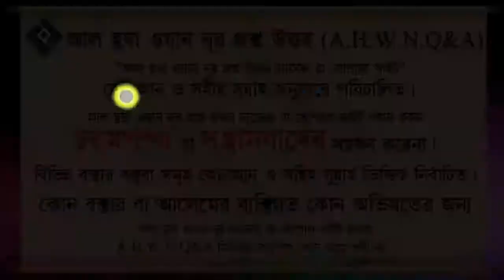বিতরের নামাযে দোয়া কুনুত না পড়লে কি সাহু সেজদা দিতে হবে ᴴᴰ┇শায়খ মাহবুবুর রহমান বুখারী মাদানী